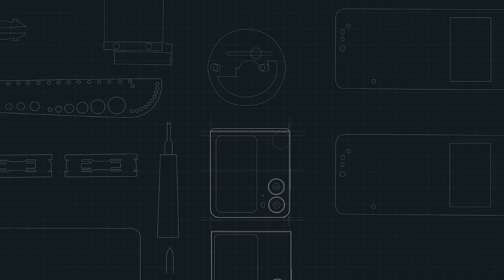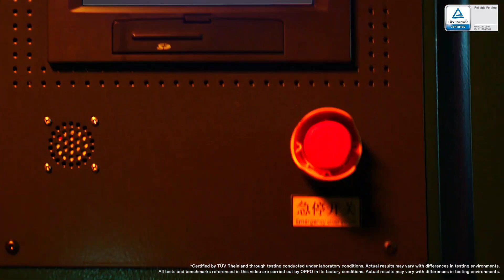OPPO Find N2 Flip - LO QUE NO TE HAN CONTADO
Espero que esté video les sea de gran importancia como todos los videos de vuestro canal